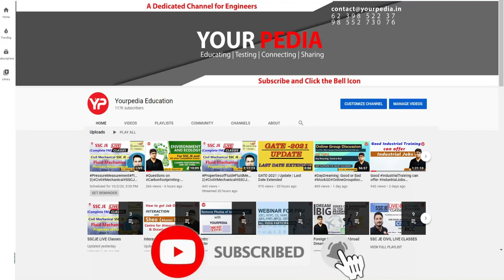Instrumentation & Measurement Mock Interview | HPCL Interview Preparation | Prepare with YourPedia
YourPedia education is the dedicated platform preparing students for interviews in PSU, IIT, IISc, IIM etc. Regular snap and mock interviews for PSU, IITs, IISc, Campus Placements are conducted by the mentors of yourpedia. Mock interviews for PSU, ISRO, BARC, MS, PhD in IIT etc are conducted in two stages. HR mock are conducted separately and technical mock interviews are taken separately. Full Mock interviews for PSU, MS, PhD and campus placement are conducted thereafter. Hundreds of recorded mock interviews of students are provided for the learning. Entire interview preparation module is prepared by yourpedia and kept on its panel or website for the students. Students preparing for interviews of various jobs through placements, PSU, govt sector such as ISRO, BARC etc are provided learning material for preparation of interviews. Learning material is provided in the form of written material as well as recorded videos are provided. Interview preparation through mock interviews is also part of the Post GATE counselling guidance module of yourpedia. This module is for admission into MS  MTech Phd courses in IIT   IISc IIM NIT IIIT post GATE exam. Detailed booklets containing the probable questions of each subject along with the questions asked in the actual interviews are provided.  Hence Mock interviews for PSU IIT etc is very important component of the post GATE counselling module of YourPedia education.